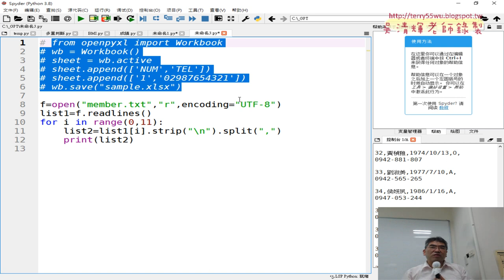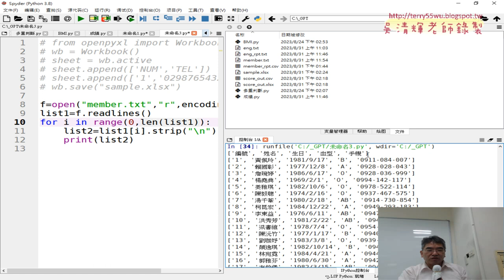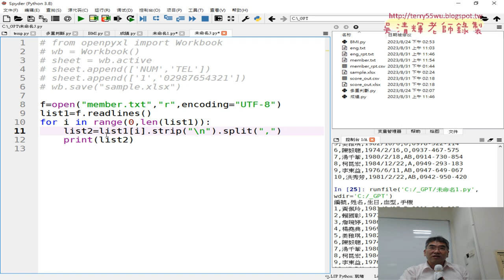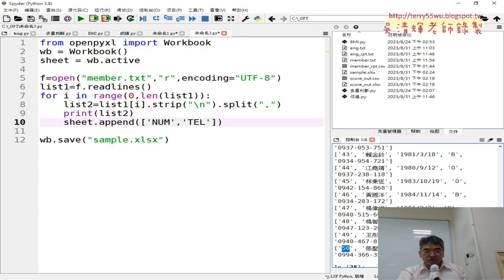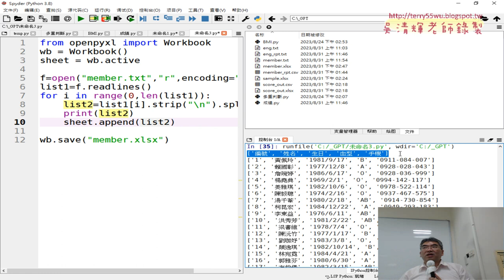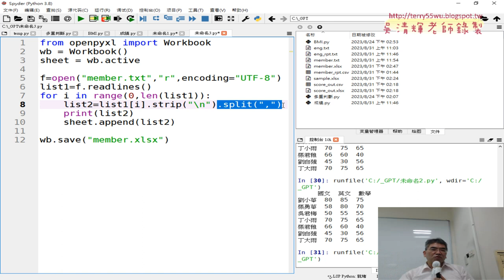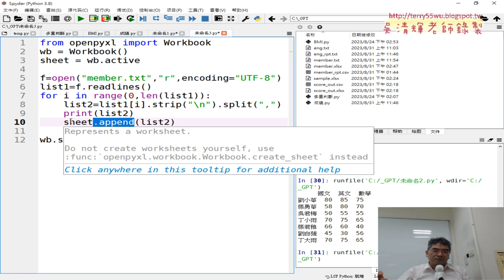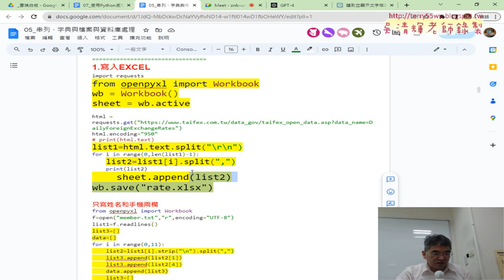10 將會員資料寫入到EXCEL中